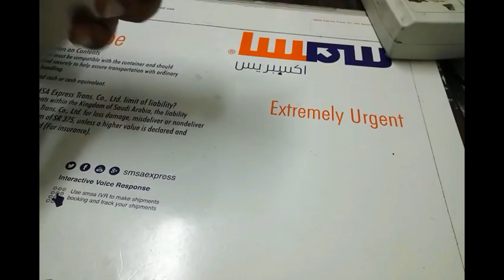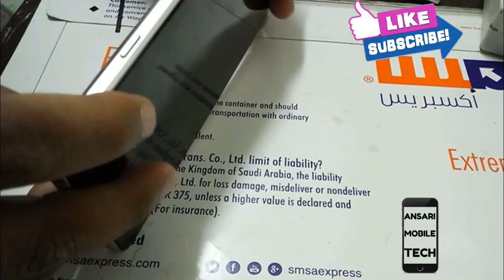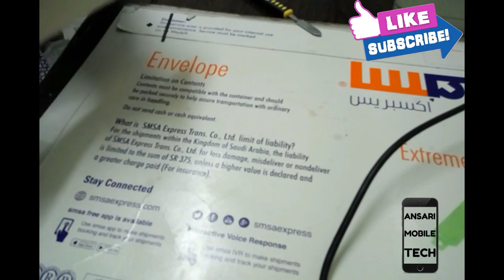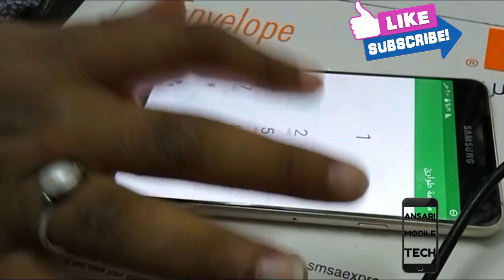Samsung Galaxy A7 2016 LCD Screen Repair Guide and disassembly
hi youtube in this video going to show how to Samsung Galaxy A7 2016 LCD Screen Repair Guide and disassembly